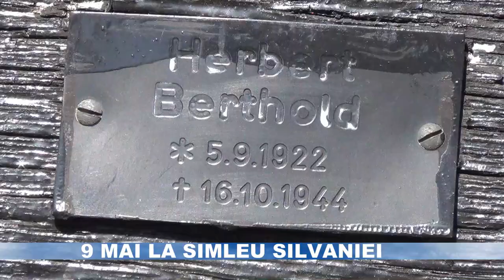Marcarea zilei de 9 Mai la Simleu Silvaniei